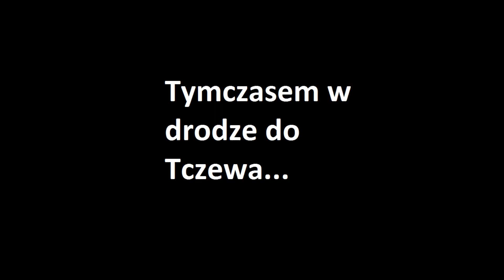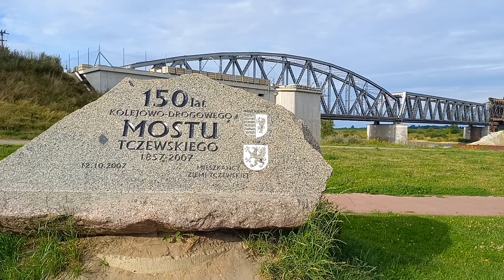Czy w Tczewie jest zamek? oraz jezioro w Sobowidzu i zbiory rzepaku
Zapraszam na kolejne nasze odkrycia, tym razem świetny plac zabaw w Tczewie, tuż nad malowniczą Wisłą.Pokażemy tam małe jeziorko w Sobowidzu, oraz jak zbierają rzepak tuż pod naszym domem.

Pozdrawiam gorąco, trzymajcie się, papa ;)